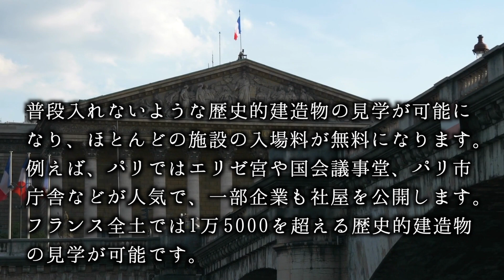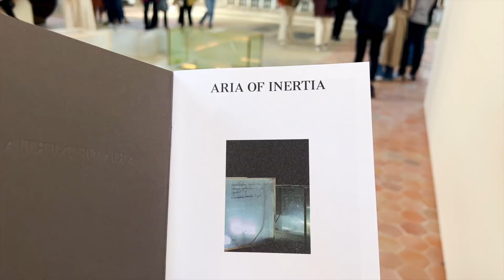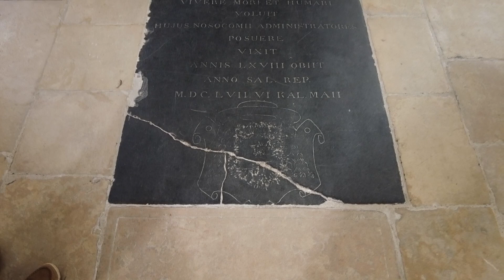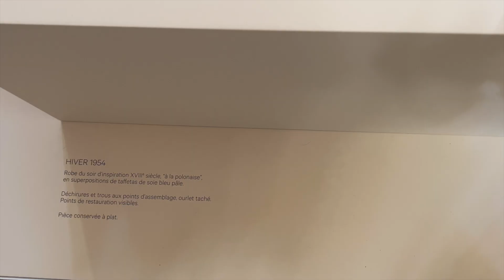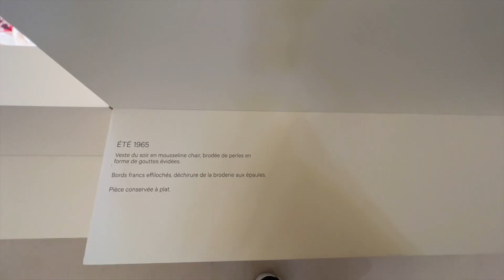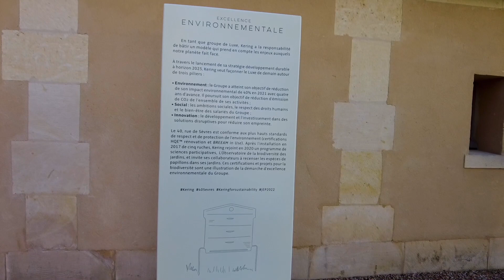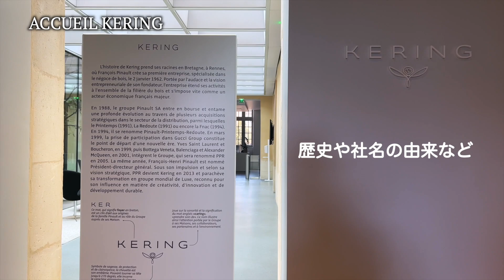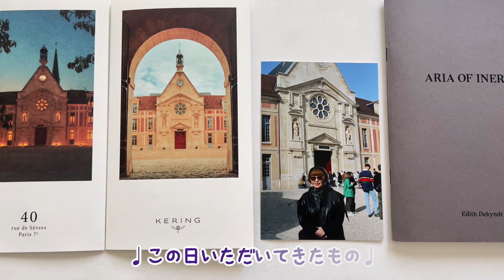【パリ｜ ヨーロッパ文化遺産の日】ケリング・パリ本社社屋を見学｜KERING, Journées Européennes du Patrimoine ｜European Heritage Days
今年2022年のヨーロッパ文化遺産の日の1日目（9月17日）は、パリ7区にある「KERING ケリング」本社を見学に行きました。ケリング・グループといえば、バレンシアガやグッチ、サンローランなど高級ブランドを傘下に持つグローバル・ラグジュアリー・グループです。その創設者のフランソワ・ピノー氏は、先の動画でアップした現代美術館「ブルス・ドゥ・コメルス　ピノーコレクション」を開いた人で、その現代アートのコレクションは世界的に知られています。
そんな事もあり、どのような社屋なのか気になり調べてみると、そこは1632年から徐々に建設されていった、最も貧しい人々のケアに捧げられた「不治の病の病院（Hospital for the Incurables）」と呼ばれていた結核治療の病院跡で、19世紀になりラエネック病院と改名された場所である事がわかりました。ラエネックとは、聴診器を発明したルネ・ラエネックにちなんでつけられました。（日本ではラエンネックとも言う様ですが、仏語読みで統一しました）
この歴史ある場所に関する詳しい事は、以下のケリングのホームページにも書いてありますので、是非ご覧になってみて下さい。日本語のページですので、分かりやすいです。
このHPを読んでいくと、ケリングがこの後世に残すべき歴史的建造物の改修工事にどれだけ時間と情熱を注いだかが分かります。
実際に現地で感じた、とてもパリとは思えないような空間の広さと雰囲気、庭園や建築物等から感じる豊かさは、後からまたこのHPをじっくり見たことで、そういう事だったからか、と納得でき、私にとってはとても良い発見となりました。
発見といえば、バレンシアガのクチュール作品を実際に見たことで、ただ美しいだけではなく、可愛さやユニークさや前衛性もあり、女性の美しさをひきたてる要素を多角的な視点で見てとり入れているのも魅力になっている事がわかりました。ファッションにアート性を強く感じられたことが良かったです。

動画では、旧ラエネック病院の礼拝堂での現代アートの展覧会、バレンシアガのアーカイブ作品の展示や修復の様子、広大な庭園など、ケリングがヨーロッパ文化遺産の日にあわせて企画した催しの数々をご紹介していて、その雰囲気を垣間見ることができます。
来年もあると思いますので、ぜひ訪問なさり実際に感じてみて下さい。

■KERING ケリング　HP
セーヴル通り40番地の歴史↓

■フランスの文化省
ヨーロッパ文化遺産の日のページ↓
パリだけでなくフランス全土の情報が見れます。

■現在パリ滞在中、多忙につき、少し更新が遅れますが、パリでの面白い貴重な（笑）出来事の動画が続きますので是非お待ち頂けますよう、よろしくお願いいたします。

【自己紹介】
Artiste japanese based in Paris & Japan.
フランス・パリ在25年以上、美術家・ウランによるVlogが主になります。
活動拠点はパリと日本。
好奇心旺盛なウランが専門分野の美術を中心にパリや日本での日常の中にある発見や面白い事、ためになる情報をVlog形式で載せていきます。

 種類別にアカウントが分かれています
Uran Instagram :